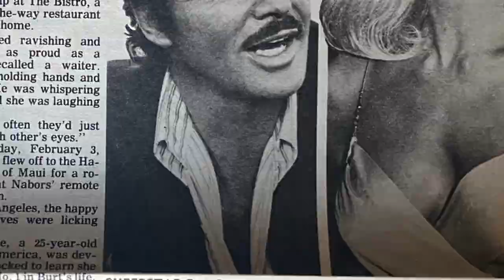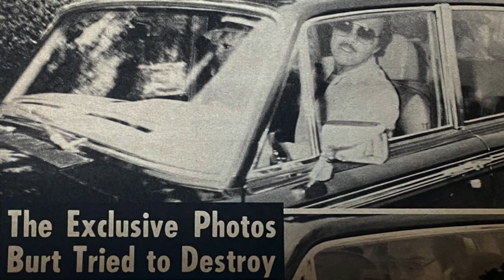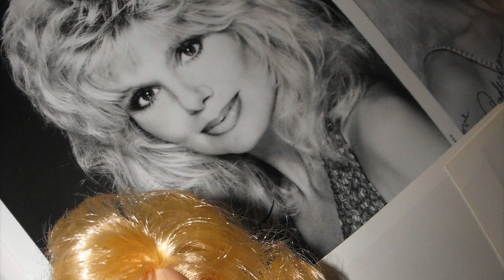Loni Anderson (Part One) - Burt Reynolds Documentary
Gator McKlusky focuses on the early and wonderful love shared between Burt and Loni Andersen. Be sure and check out the other segments and chapters for this in-depth series, documented in the unique way that has helped make this a fan favorite.

Written by Al Glasgow & Craig Cefola
Video by Craig Cefola

Ending Music by New Messiah